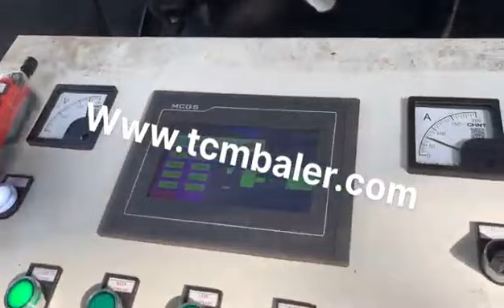metal scrap compactor baler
Details of metal scrap compactor baler, metal scrap compactor, Metal Scrap Compactor,

MATDAS is a professional metal scrap compactor baler manufacturer and supplier in China for more than 20 years, and we can offer metal scrap compactor baler for sale with a cheap wholsale factory price for our customers without any agent or dealers if you wanner buy our metal scrap compactor baler.